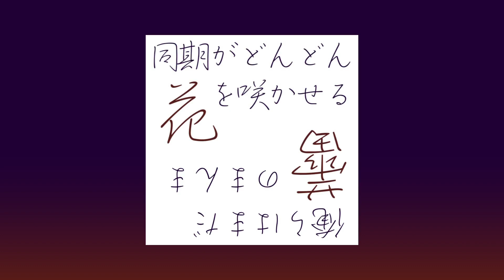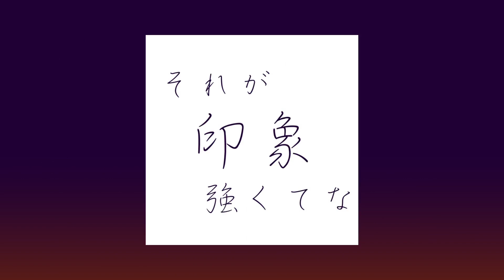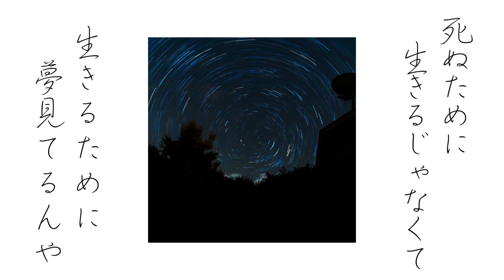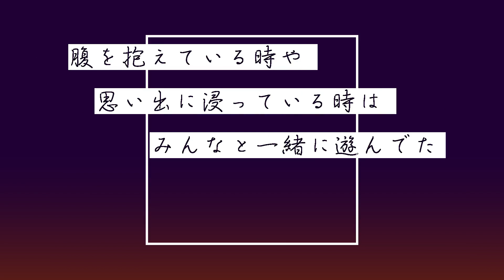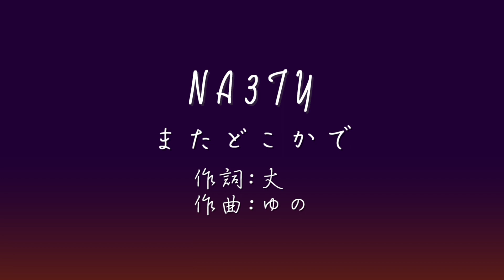丈-またどこかで [Official Lyric Video]